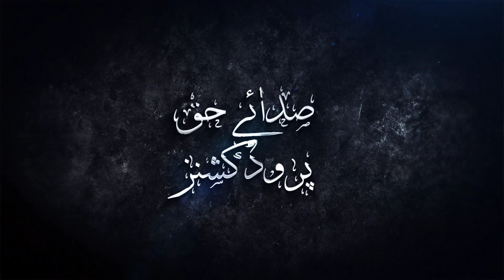DARSI HADITH || PART 4 || MOHAMMAD ALTAF BHAT LOLABI || SHP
SADAYI HAQ PRODUCTIONS

Working under Jamiat Ahlihadees Jammu and Kashmir

Our goal is to spread the right message in every corner of the world by the light of quran and sunnah.

/EUvpOpudCZTHjjaBf4iak L

Re-Upload Or Trimming of Short Clips strictly prohibited. If anybody found doing so, he/she will be responsible for his loss.

Mistakenly Upload Content :

If We have mistakenly uploaded any Copyright Content, you can Message us and we will take it down ASAP